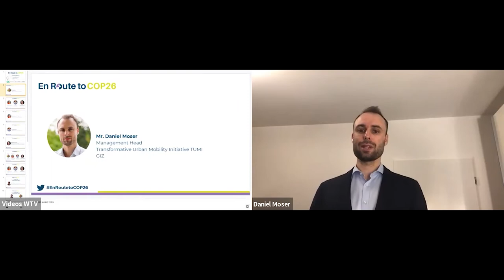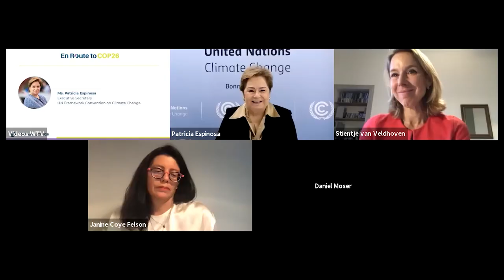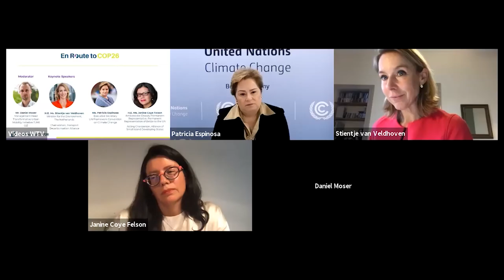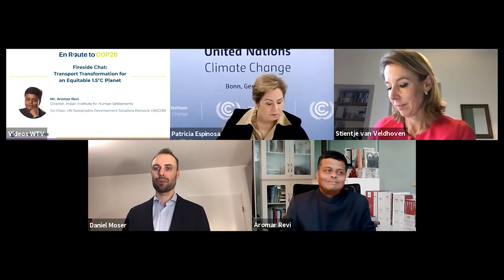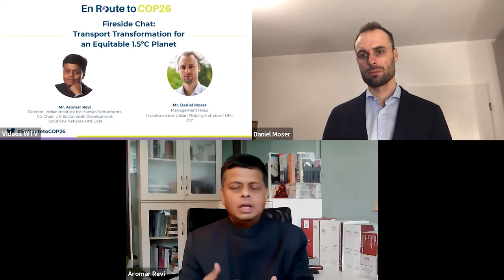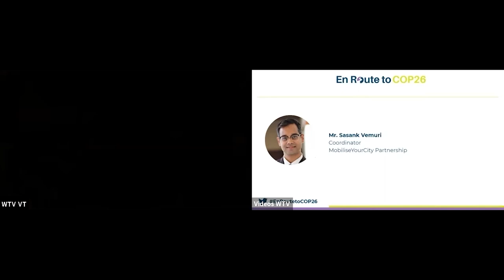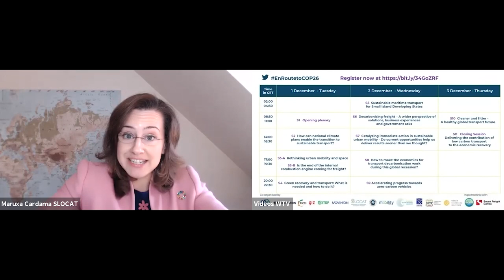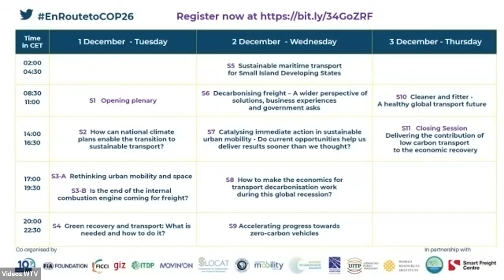En Route to COP26 Session 1 - Opening plenary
The high-level opening session of “En Route to COP26” set the scene for the 9 thematic sessions that followed on 1-3 December 2020. Recordings of each thematic sessions, as well as of the closing session are also available on this channel.

Speakers:
 - Ms. Kaya Axelsson, Net Zero Policy Engagement Fellow, University of Oxford
 - Ms. Maruxa Cardama, Secretary General, SLOCAT Partnership on Sustainable Low Carbon Transport
 - Mr. Gavin Dunnett, Head of Mobility Department, European Investment Bank EIB
 - Ms. Patricia Espinosa, Executive Secretary, UN Framework Convention on Climate Change UNFCCC
 - H.E. Ms. Janine Coye Felson, Ambassador Deputy Permanent Representative, Alliance of Small Island Developing States (AOSIS) | Acting Chairperson Permanent Representation of Belize to the UN
 - Mr. Christian U. Haas, CEO, PTV Group
 - H.E. Ms. Gloria Hutt, Minister for Transport and Telecommunications, Republic of Chile
 - Dr. Andriannah Mbandi, Director AfriSTEM Connection | Lecturer, South Eastern Kenya University
 - Mr. Daniel Moser, Management Head, Transformative Urban Mobility Initiative TUMI, GIZ
 - Mr. Aromar Revi Director, Indian Institute for Human Settlements | Co-Chair, UN Sustainable Development Solutions Network
 - Dr. Young Tae Kim, Secretary General, International Transport Forum at the OECD
 - Mr. Nigel Topping, UN High-Level Climate Action Champion for COP26, United Kingdom
 - H.E. Ms. Stientje van Veldhoven Minister for the Environment, Kingdom of the Netherlands | Chairwoman, Transport Decarbonisation Alliance TDA
 - Mr. Sasank Vemuri Coordinator, MobiliseYourCity Partnership
 - Ms. Sheila Watson, Deputy Director, FIA Foundation
 - Mr. Christoph Wolff, Head of Global Mobility, World Economic Forum

About En Route to COP26

En Route to COP 26 was a high-level event to drive action for zero-emission transport now. Co-created by leading thinkers and doers, during 1--3 December 2020 it featured a line up of around 150 world-class decision-makers and experts from national and local government, civil society, private sector, academia, philanthropy and multilateral entities.

Scheduled to mark 12 months before the postponed United Nations Climate Conference under UK Presidency, En Route to COP26 was designed to accelerate collective and timely action by engaging transport actors to quickly, efficiently, and fairly realise the low carbon transport transition.

The event featured opening and closing sessions, as well as 9 thematic sessions covering topics central to the acceleration of transport decarbonisation such as: national climate and transport strategies, placing transport decarbonisation at the heart of green and equitable economic recovery; re-thinking urban mobility and harnessing opportunities to fast track its delivery; ending internal combustion engines for passenger and freight transport; enabling sustainable maritime transport for Small Island Developing States and maximising the links between transport and health.

In the spirit of co-conception, co-creation and co-delivery, the event was co-organised by Deutsche Gesellschaft für Internationale Zusammenarbeit (GIZ), EuroClima+, Federation of Indian Chambers of Commerce and Industry, FIA Foundation, Institute for Transportation and Development, International Association of Public Transport, Movin’On, Rocky Mountain Institute, SLOCAT Partnership, Sustainable Mobility for All, Transport Decarbonisation Alliance, Transport Scotland, World Resources Institute.